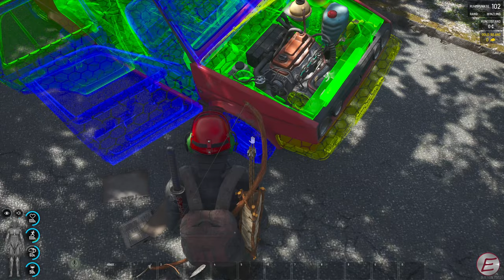Scum (Live | S. 2) 🩸 019 - Biker Erall auf großer Fahrt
Du willst beim nächsten Mal live dabei sein? Dann folge mir am Besten auch auf Twitch:

🎮 Game: Scum
🎦 Genre: Survival, Überlebenssimulation
🧑‍💻 Entwickler: Gamepires, Croteam
🧑‍💼 Publisher: Devolver Digital